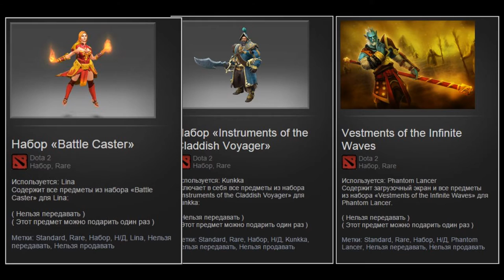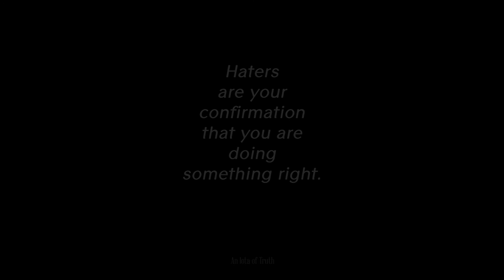Чернь сети - хейтеры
Хатерс хонна хат.